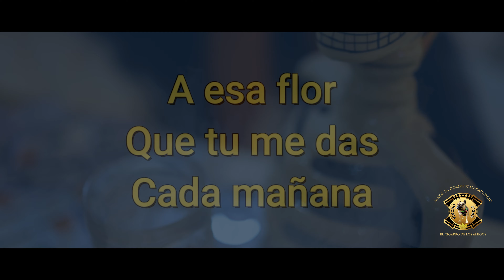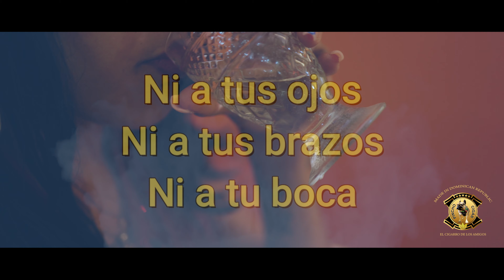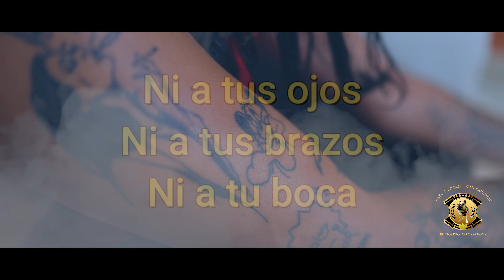No Renunciaré liryc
pinchocigars